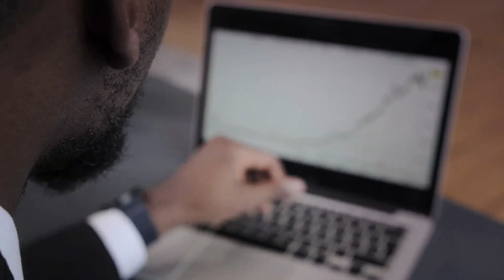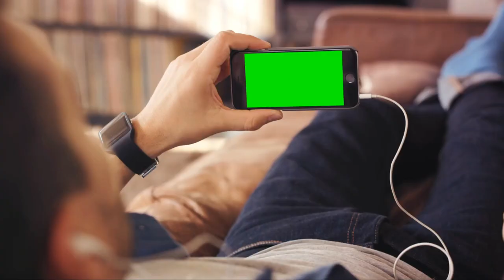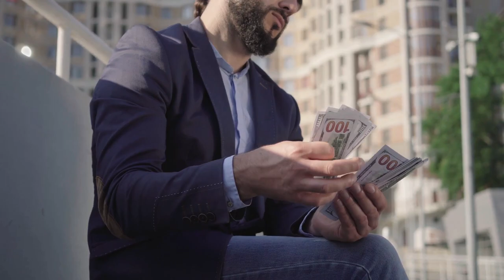15 Things to Stop Expecting from Other People: (Rich) Mindset!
15 Things to Stop Expecting from Other People🌟Welcome to our latest video where we dive deep into personal growth and self-reliance. If you're on a journey towards financial freedom and building a luxurious lifestyle, understanding these points is crucial. Let's explore how to harness your potential for wealth creation and achieve financial success by shifting your expectations. 🚀💰

👇 Here are the 15 things you should stop expecting from others! 👇

1. 🛑 Expecting Others to Make Your Life Great: You are the architect of your own happiness and achievements. Embrace financial literacy to craft your wealthy future!

2. 🛑 Expecting Others to Rise to Your Potential: Accept people as they are. Focus on your own path to becoming a millionaire!

3. 🛑 Expecting Others to Read Your Mind: Effective communication is key in personal and financial partnerships. Speak up!

4. 🛑 Expecting Others to Be Your Source of Happiness: Find joy within yourself. This is essential for sustaining a luxury lifestyle!

5. 🛑 Expecting Others to Understand Your Change: March forward in your unique journey of wealth building, even if others lag behind.

6. 🛑 Expecting Others to Have Answers to Your Problems: Own your path to wealth secrets and solutions.

7. 🛑 Expecting Everyone to Like You: Embrace that not everyone will be a fan, and that's perfectly fine in your journey to financial success.

8. 🛑 Expecting Others to Show Up for You Like You Do for Them: Recognize that everyone has their own wealth-building journey.

9. 🛑 Expecting Others to Stay When It’s Time for Them to Go: Letting go can lead to new opportunities in wealth and personal growth.

10. 🛑 Expecting Others to Make You Rich: Take charge of your financial destiny and engage in wealth creation yourself.

11. 🛑 Expecting Others to Make You Their Priority: Understand everyone is navigating their own financial journeys.

12. 🛑 Expecting Others to Have It All Together: Everyone has their struggles, even on the road to becoming rich.

13. 🛑 Demanding Forgiveness: Allow forgiveness to evolve naturally, an essential component of mature financial relationships.

14. 🛑 Expect Others to Be on the Same Journey as You: Value diverse paths to success and luxury.

15. 🛑 Expect Others to Give as Many F’s as You Do: Your passion for passive income and wealth might not be shared by all.

🌟 Embrace these insights to enhance your personal and financial life! Remember, the path to becoming a millionaire requires understanding not just the market, but also yourself. 🌟

OUTLINE:
00:00:00 Introduction
00:01:03 Make Your Life Great
00:02:07 Rise to Your Potential
00:03:28 Read Your Mind
00:04:33 Be Your Source of Happiness
00:06:07 Understand Your Change
00:07:09 Have Answers to Your Problems
00:08:17 Everyone to Like You
00:09:32 Show Up for You
00:11:01 Stay When It’s Time to Go
00:12:02 Make You Rich
00:13:16 Make You Their Priority
00:14:09 Have It All Together
00:15:25 Demand Forgiveness
00:16:36 Be on the Same Journey as You
00:17:39 Give as Many F’s as You Do
00:18:49 Conclusion